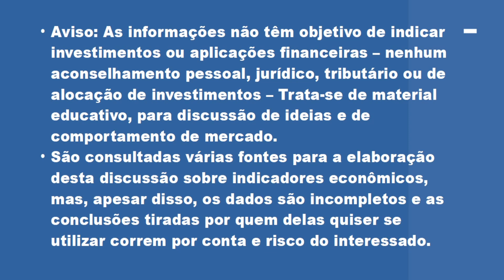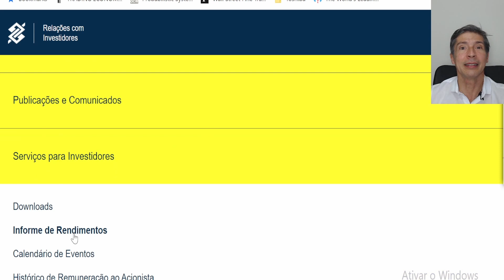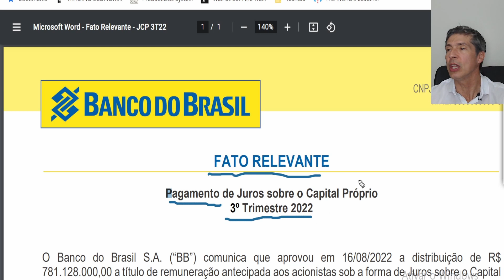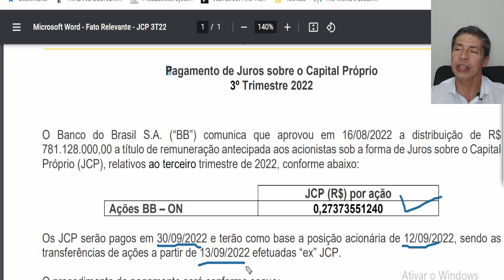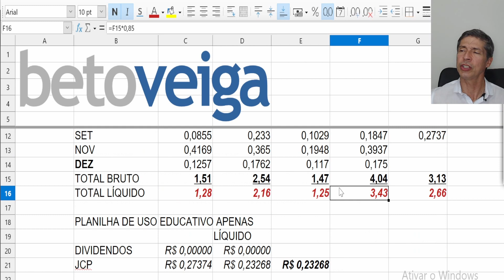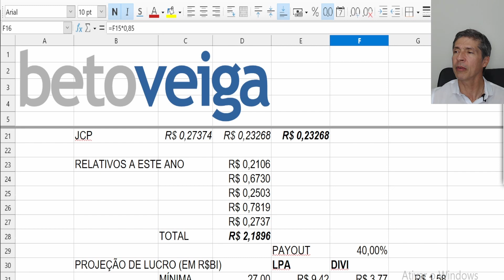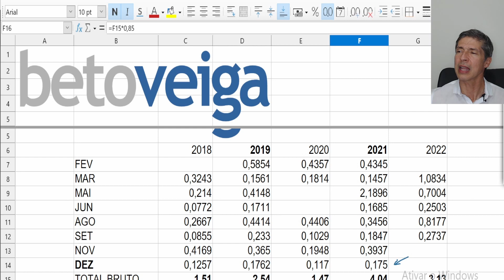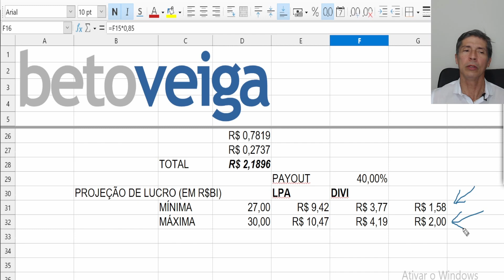PROVENTOS DE JCP BBAS3 MAIS DIVIDENDOS BANCO DO BRASIL PARCIAL DO 3 TRI 2022 VALE A PENA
🔴Mais proventos do Banco do Brasil (BBAS3) para este ano de 2022. Ainda vem mais pela frente?
❤️Chega de Insegurança na hora de investir! Programa ISR✅

ESPECIAIS PARA VOCÊ!!!
💲 Combo: E-book Curso Básico de Investimentos + Aulas em vídeo liberadas imediatamente + Certificado por apenas R$ 29,90!❤️

📘Conheça a mais nova edição do primeiro E-book sobre Tesouro Direto da Internet💲

📘Saiba neste e-book os 12 Segredos da Previdência Privada 💲

💲Versão Econômica para você que está no começo sair com a sua primeira aplicação no Tesouro Selic!

📘 Meu livro Tranquilidade Financeira na Amazon

📘 Meu livro Case com Seu Banco com Separação de Bens na Amazon

O que esperar dos dividendos do Banco do Brasil (BBAS3) para este ano de 2022. Vale a pena entrar agora?

O BB divulgou um dividendo + JCP de quase 0,70 líquidos por ação. Vale a pena entrar? Quanto ainda deve pagar para este ano?

Fiz um vídeo explicando e mostrando algumas contas sobre os dividendos do BBAS3 (Banco do Brasil).

Então, vamos dar uma olhada nele!

No Canal do Telegram você tem acesso facilmente ao conteúdo e diversas planilhas clicando aqui ✈️ É gratuita a inscrição.

VÍDEOS SUGERIDOS E MELHORES DO CANAL

SEU PRESENTE!!!
🎁 Planilha de Orçamento - Cadastre-se no site e receba!

📥Envie suas dúvidas pelo Twitter: @blogdobetoveiga

Curso indicado